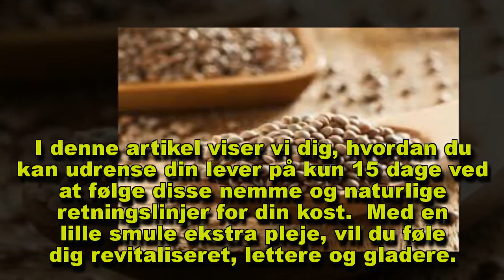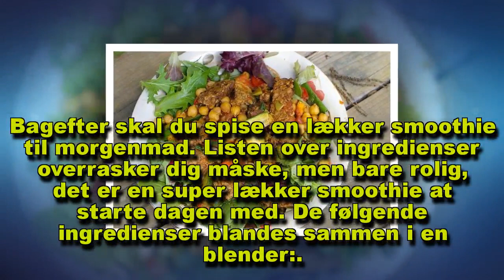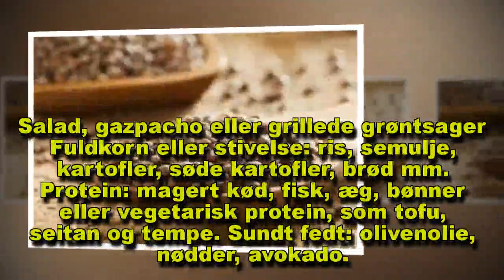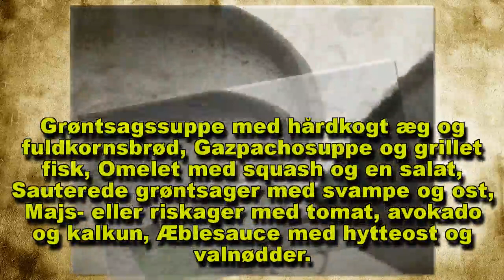Sådan renser du din lever på to uger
Læs her hvordan du naturligt laver en udrensning af din lever på to uger. Føler du dig træt og svag? Prøv en leverudrensning.